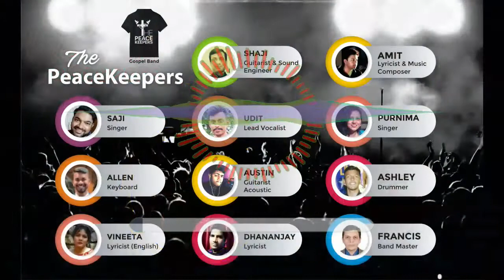Sunday Gospel- Fr. Antony Akkanath| Song- Shanti Ka Raja Yesu Aaya